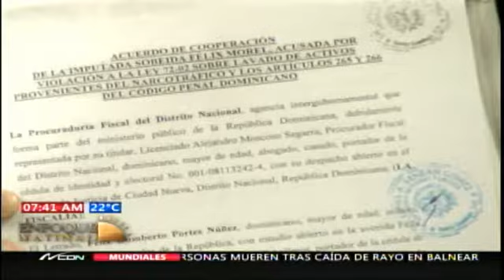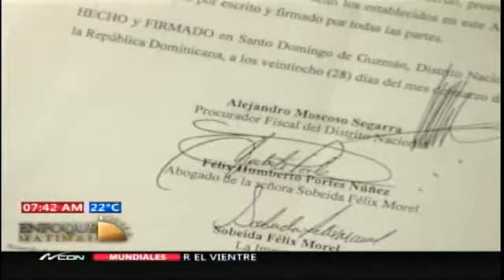Entrevista al abogado Félix Portes (1ra. parte)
La primera parte de la entrevista realizada al a Félix Portes, abogado de Sobeida Félix Morel, en Enfoque Matinal.